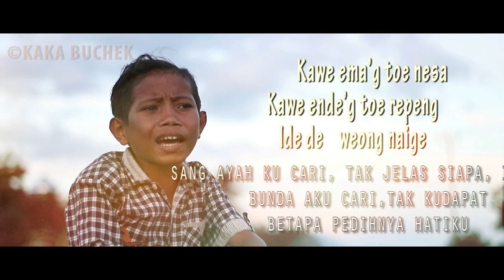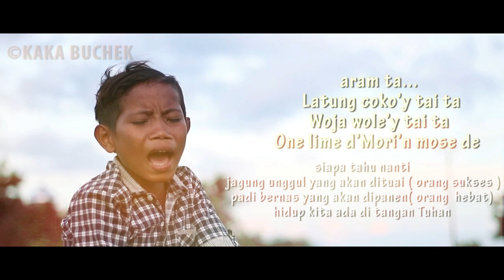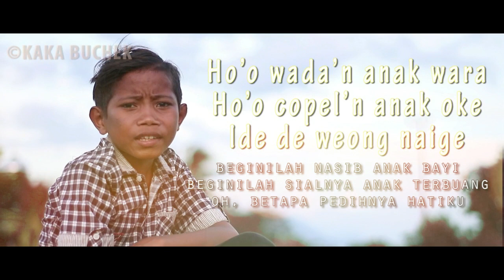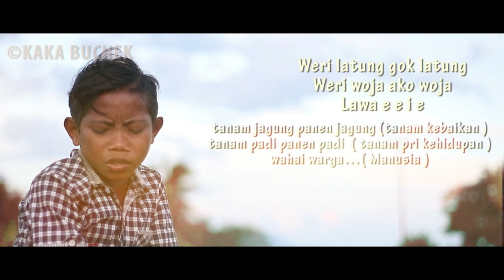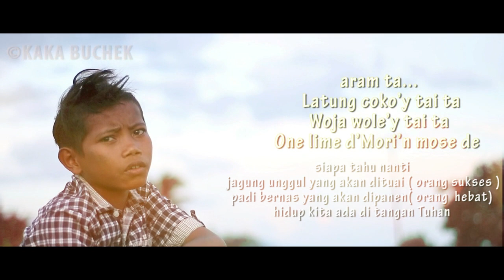ANAK DIONG 1996 CIPT, FELIX EDON cover Aldi Penanu Lirik dan Terjemahan asli dari Felix Edon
Puji Syukur kehadirat Tuhan Yang Maha Esa karena Kami sudah diberi kesempatan Oleh Salah Satu Musisi Kawakan Manggarai,yakni,  Bapak Felix Edon ,yang sudah membolehkan Anak Kami Aldi Penanu untuk membawakan ulang ( Cover ) lagu Anak Diong 1996 cipt.Bapak Felix Edon.
Terima Kasih Tak Terhingga Kepada Bapak Felix Edon dan juga kepada seluruh pencinta lagu Daerah MANGGARAI Dimana saja berada...Kami sangat mengharapkan dukungan dan partisipasipasinya untuk perkembangan Chanel kami dan juga Anak Kami Aldi Penanu dengan cara Like Komen Dan Subscribe.
Sinopsis :
Lagu ini mengisahkan kehidupan insan manusia ciptaan Tuhan yg lahir dengan perantaraan orang yang tidak bertanggung jawab. Namun rancangan Tuhan bukan rancangan manusia. Nasib seseorang ada di tangan Tuhan.Orang terbuang,terlantar,terasingkan, bisa saja akan menjadi orang hebat, bernasib baik bahkan menjadi pemimpin. Tak seorangpun di dunia ini yang mengetahui nasibnya di hari esok.
Diciptakan pada tahun 1996, menjelang masa reformasi tahun 1996. Pada masa itu ramai di mana-mana terjadi abortus untuk menutup rasa malu, membuang bayi lantaran tidak mau bertanggung jawab, menelantarkan anak karena tak mampu memberi mereka hidup, mengucilkan anak karena tak sanggup mendidik, menjual anak demi mendapatkan uang. Orang hebat itu ( tak mau disebutkan namanya ) meminta saya menciptakan lagu tentang anak/orang2 terbuang. Dia mendasar pada para pemimpin di dalam kitab suci, misalnya Musa, dll
Felix Edon.